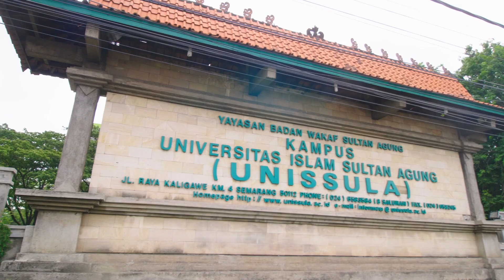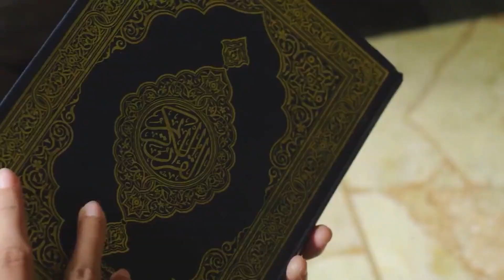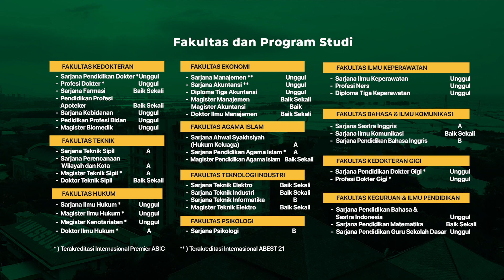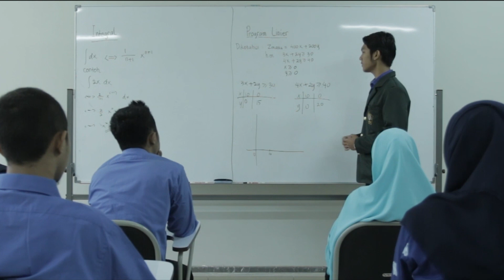UNISSULA - Salah satu Universitas Islam Terbaik di Indonesia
Universitas Islam Sultan Agung  (Unissula) yang didirikan oleh Yayasan Badan Wakaf Sultan Agung pada 20 Mei 1962 di Kota Semarang, Jawa Tengah telah berkontribusi penting di dunia pendidikan dan kini terus tumbuh dan berkembang bertansformasi menjadi universitas Islam terbaik di Indonesia.  Alhamdulillah saat ini dibawah kepemimpinan Rektor Prof Dr Gunarto SH MHum Unissula berhasil meraih akreditasi Unggul dari Badan Akreditasi Nasional.
Dalam proses pendidikannya Unissula yang berbasis Islam berkomitmen penuh mencapai visi mewujudkan generasi khoiro ummah. Generasi khoira ummah merupakan generasi terbaik yang dicita citakan, generasi yang beriman, bertaqwa, beramal sholeh, menyeru kepada kebaikan, dan mencegah kemungkaran. Untuk mencapainya Unissula senantiasa istiqomah menerapkan budaya akademik islami serta konsep kampus birrul walidain. Sehingga diharapkan akan tumbuh generasi kompeten yang juga berhati mulia yang peduli dan berbakti kepada kedua orang tuanya.